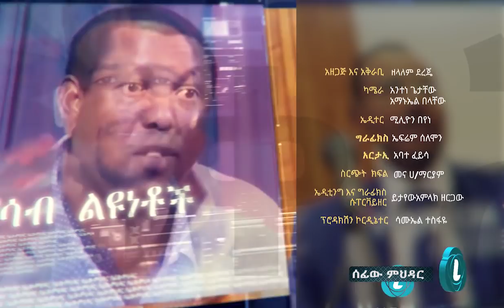LTV WORLD: SEFEW MEHEDAR : ፕ/ር መርጋ በቃና ከሚመሩት ምርጫ ቦርድ የማይሻል የለም - ክፍል 2